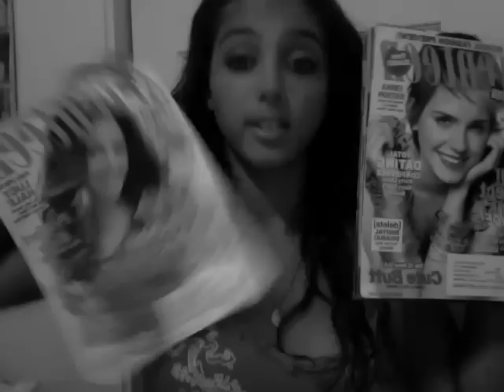First Video Full Of Randomness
I wanted to make youtube videos, so this is at complete random. We don't know why the sound is off - sorry